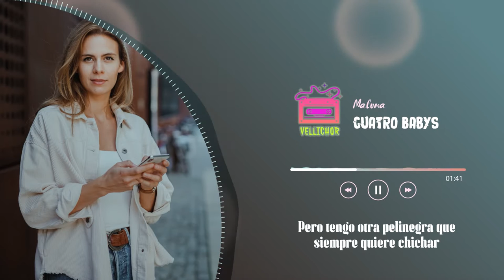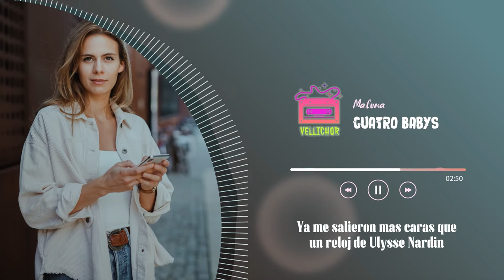Maluma - Cuatro Babys (Lyrics)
Maluma - Cuatro Babys
Released 14/10/2016

🌿Lyrics:
Ya no sé qué hacer
No sé con cuál quedarme
Todas saben en la cama maltratarme
Me tienen bien, de sexo me tienen bien
Estoy enamorado de cuatro babies, siempre me dan lo que quiero
Chingan cuando yo les digo, ninguna me pone pero
Dos son casadas, hay una soltera
La otra medio psycho y si no la llamo se desespera
Se encojona si se lo echo afuera
La segunda tiene la funda
Y me paga pa' que se lo hunda
La tercera me quita el estrés
Polvo corridos siempre echamos tres
A la cuarta de una, le bajo la luna
Pero ella quiere con Maluma y conmigo a la vez
Estoy enamorado de las cuatro
Siempre las busco después de las cuatro
A las cuatro les encanta en cuatro
Y yo nunca fallo como el 24
De los Lakers siempre es la gorra
De chingar ninguna se enzorra
Estoy metio' en un lío, y hasta confundio'
Porque ninguna de mi mente se borra
Me pongo las gafas Cartier, saliendo del aeropuerto
Vestio' Giuseppe, zapatos en piel
Tú tienes todas mis cuentas de banco y el número de la MasterCard
Tú eres mi mujer oficial, me tiene enamorado ese culote con ese pelo rubio
Pero tengo otra pelinegra que siempre quiere chichar
A veces hasta le llega al estudio
La pelirroja chichando es la más que se moja
La encojona que me llame y no lo coja
Peleamos y me bota la ropa y tengo que llamar a cotorra pa' que la recoja
Tengo una chiquitita nalgona con el pelo corto
Me dice papi vente adentro, si me preña
Y estoy metío en un lío
A todas yo quiero darle
Me tienen bien confundío
Ya no sé ni con cuál quedarme
Y es que todas maman bien
Todas me los hacen bien
Todas quieren chingarme encima de billetes de cien
Me tienen en un patín
Comprando en San Valentín
Ya me salieron más caras que un reloj de Ulysse Nardin
Es que las babys están dura' y ninguna de la' cuatro se ha hecho completa
Dos tienen maridos y ninguna de las dos al marido respetan
Cuatro chimbitas, cuatro personalidades
Dos me hablan bonito, dos dicen maldades
Diferentes nacionalidades
Pero cuando chingan gritan todas por iguales
Quiere que la lleve pal Medallo
Quiere que la monte en carro del año
Que a una la coja, a la otra la apriete
Y a las otras dos les dé juntas en el baño
Digan qué más quieren hacer
El Dirty las va a entretener
En la casa gigante, hay un party en el yate que él quiere tener
No sé si me entiendes, bebé
No-No-Noriel
Bryant Myers
Dirty Boy, Maluma
Versatility, muchachos
Nosotros somos los capos del trap
Mr. Myers
Trap Capos
Maluma
Santana, The Golden Boy
Bryant Myers
Dímelo, All Star, baby
Mera Juhn
Dímelo, Ganda